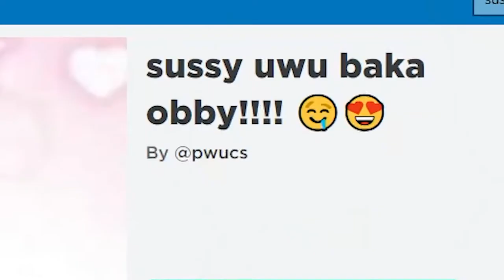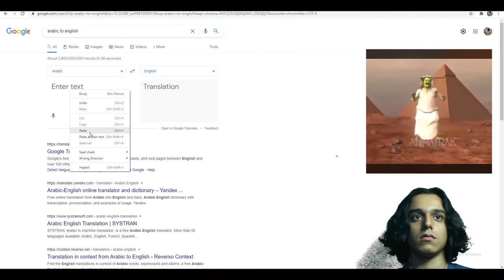Roblox SUSSY Games are FUNNY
this is not a roblox song, tiktok edits or voice chat video. this is a Roblox SUSSY Games are FUNNY video with hilarious edits and memes such as 21st century humor and arabfunny.
i play sussy baka land and many other games.
I will play bedwars, brookhaven, arsenal, piggy and jailbreak later on.

everyone asks what the dog doing.
but no one asks how the dog doing.